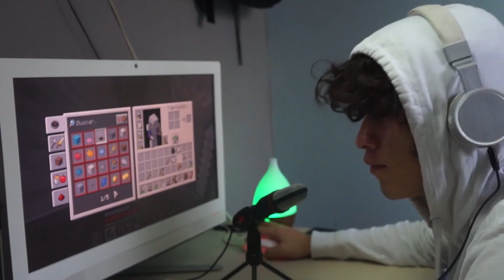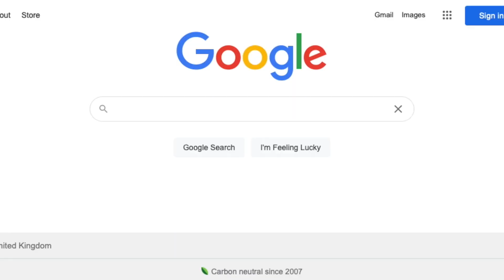YETTIES Festival video, come join us!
Promotional Yetties Festival video, October 9th and 10th 2021, UK